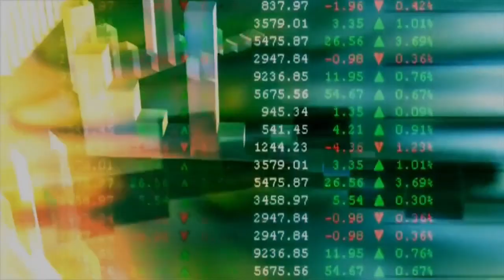Precio hoy del dólar en Bolivia cotizaciòn 🔴🟡🟢 Dólar en Bolivia cuánto está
Dólar en Bolivia cuánto está la cotizacion hoy dia viernes 14 de julio de 2023, convertir dólares estadounidenses a bolivianos de Bolivia.

Aqui encontrarás información actualizada sobre los movimientos del dólar estadounidense frente a otras monedas, así como análisis técnicos y fundamentales para ayudarte a tomar decisiones informadas sobre tus inversiones. Estamos comprometidos a proporcionar contenido de calidad para ayudarte a maximizar tus ganancias.

Las personas buscan el precio del dólar hoy, para determinar el valor de sus inversiones, para calcular el costo de los bienes y servicios que compran, para evaluar el costo de los viajes internacionales y para determinar el valor de los bienes importados.

Welcome to the Dollar Today channel, the place to get the latest news and analysis on the forex market. Here you will find up-to-date information on the movements of the US dollar against other currencies, as well as technical and fundamental analysis to help you make informed decisions about your investments. We are committed to providing quality content to help you maximize your earnings.

Lima, Perú
San José, Costa Rica
Tegucigalpa, Honduras
Caracas, Venezuela
Santiago, Chile
Caracas, Venezuela
Valencia, Venezuela
Maracaibo, Venezuela
Trujillo, Perú
Cochabamba, Bolivia
San Pedro Sula, Honduras
Ciudad de México, MX-CMX
Santo Domingo, República Dominicana
Cajamarca, Perú
Ciudad de Guatemala,
Nueva York, US-NY
Heroica Puebla de Zaragoza, MX-PUE
Los Ángeles, US-CA
Arequipa, Perú
Guadalajara, MX-JAL
Bogotá, Colombia
La Ceiba, Honduras
Sucre, Bolivia
Denver, US-CO
Luverne, US-MN
Chicago, US-IL
Miami, US-FL
Barcelona, Venezuela
Mérida, Venezuela
El Negrito, Honduras
El Progreso, Honduras
Comayagüela, Honduras
Managua, Nicaragua
Roxana, Costa Rica
Panamá, Panamá
Tarma, Perú